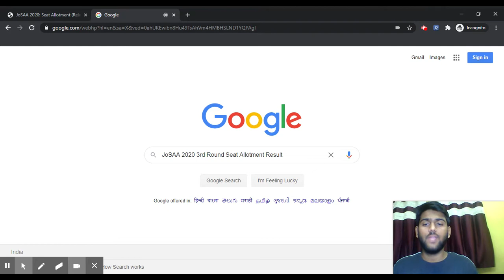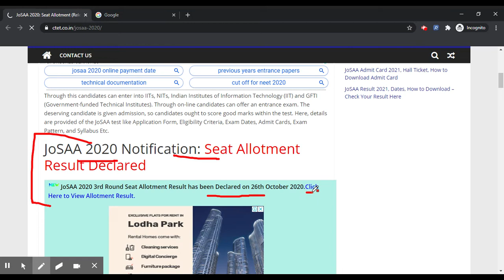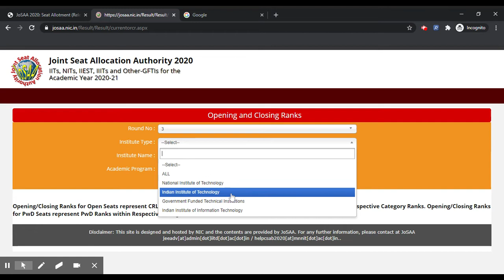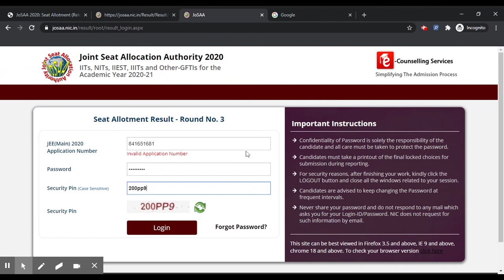JoSAA 2020 Rank List (Released)-How to Check JOSSA Opening & Closing Rank & 3rd Round Seat Allotment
JoSAA 2020 3rd Round Seat Allotment Result has been Declared on 26th October 2020.